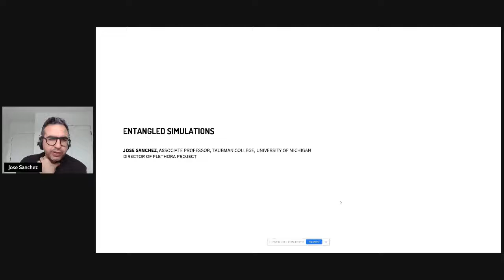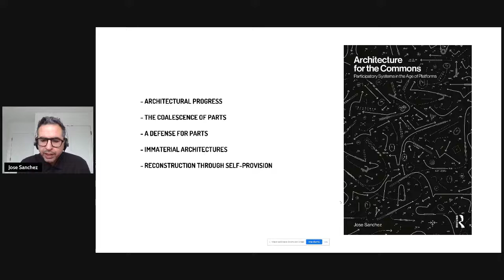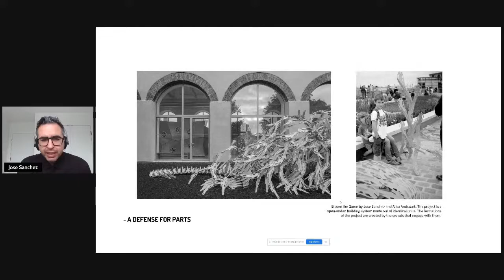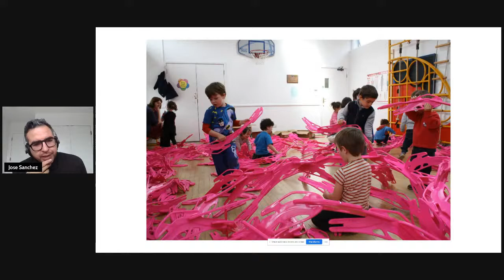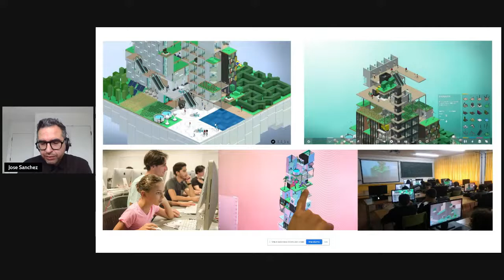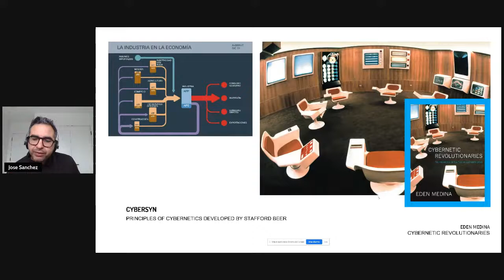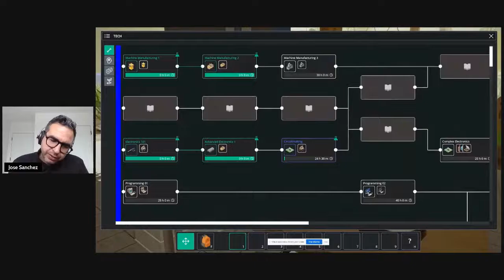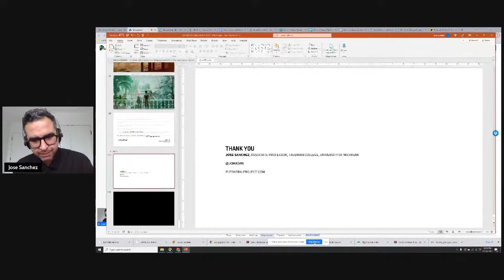LIVESTREAM Lecture: Jose Sanchez – Entangled Simulations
This talk discusses the tensions and affordances of compounding narrative structures to simulation software. Operating within a video game environment, real-time simulations of resources management are confronted with narrative distortions that invite the player, an entangled actor in the simulation, to consider the payoff matrix that involves human and local values. This talk aims to establish a critique of models of simulation that argue for an objective reality and, in contrast, proposes the possibility of an entangled reading of simulation drawing from second-order cybernetics and Arturo Escobar's definition of Political Ontology. This framework is demonstrated in the development of Common’hood, a video game software simulation that combines narrative structures with system dynamics questioning the capacity of cognitive and aspirational imaginaries to distort the mathematical foundations of the software.

Jose Sanchez is an Architect, Game Designer, and Theorist based in Detroit, Michigan. He is the director of the Plethora Project ), a research studio behind the video games Block’hood and Common’hood, digital social platforms that aid the authoring of architectural and ecological thinking to non-expert audiences. He is the author of the book “Architecture for the Commons: Participatory Systems in the Age of Platforms” published by Routledge in 2020 and the co-creator of Bloom Games. He is currently at the University of Michigan, where he is an Associate Professor at the Taubman College School of Architecture.

THEHOST.IS/HYPHEN-LABS
ANTHING TO DECLARE? THINKING OUTSIDE THE BORDER
15 September – 15 December 2022

thehost.is entsteht im Rahmen des Verbundprojekts »Diversify the Code«, das im Programm Kultur Digital der Kulturstiftung des Bundes gefördert wird.